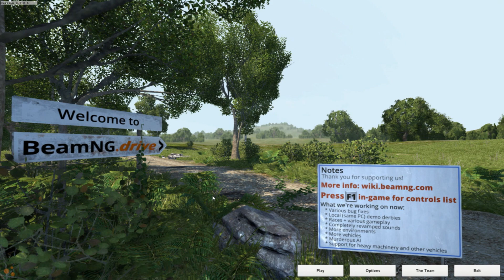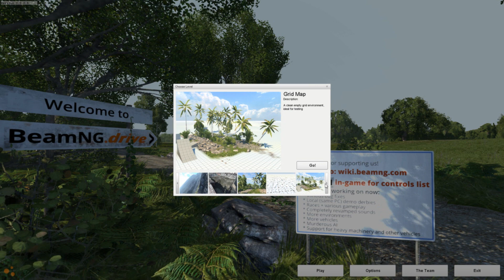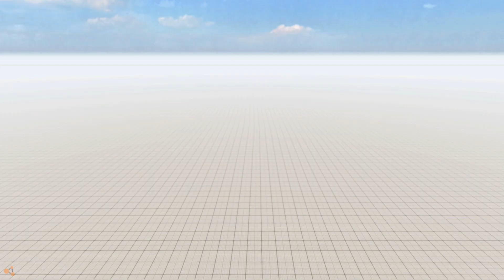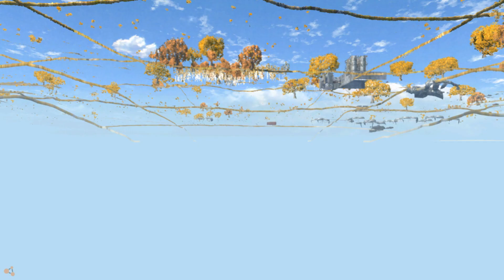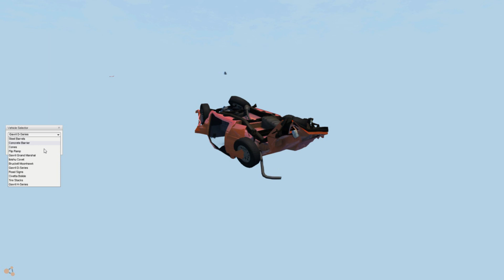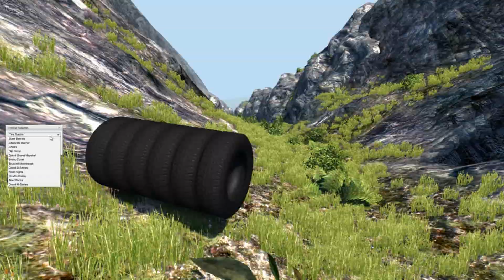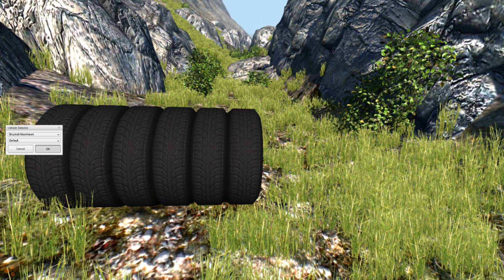BeamNG.drive Alpha Gameplay mit 321Spiele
Ein frühes Alpha Auto Crash Game was noch sehr früh in der Entwicklung ist aber schon jetzt überzeugen kann, testet es aus mit der Demo und wenn es euch gefällt unterstützt die Entwickler.